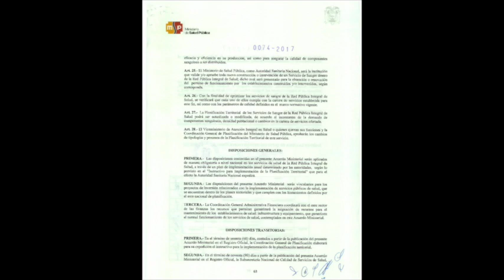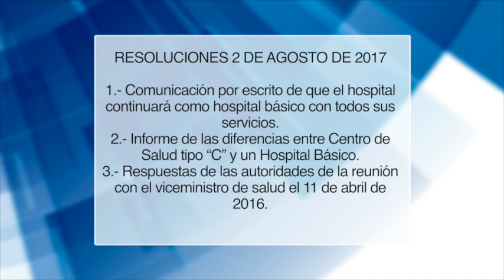Gironenses levantan su voz en defensa de su hospital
Muy buena acogida de parte de la colectividad gironense, tuvo el llamado realizado por el Comité Pro Defensa de la Salud de Girón a la Asamblea Cantonal desarrollada el jueves en el Salón del Pueblo, acudieron también representantes de la Coordinación Zonal 6 de Salud y autoridades locales, los miembros del comité en primera instancia expusieron la problemática a los presentes y su preocupación en razón de los varios ofrecimientos incumplidos y la falta de información.